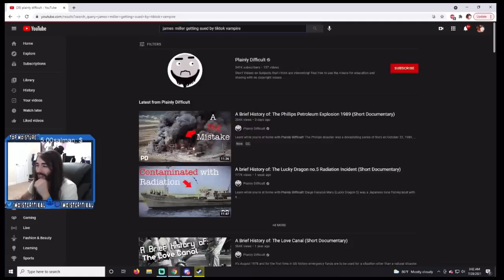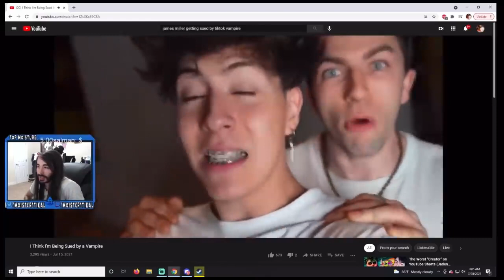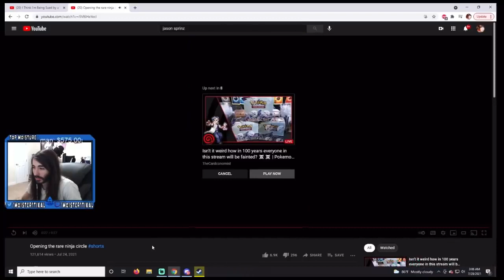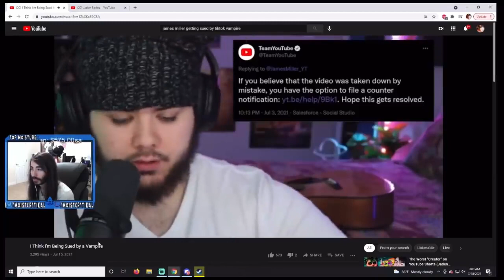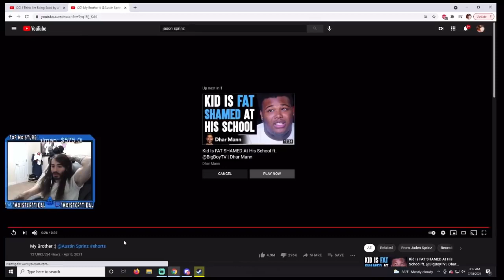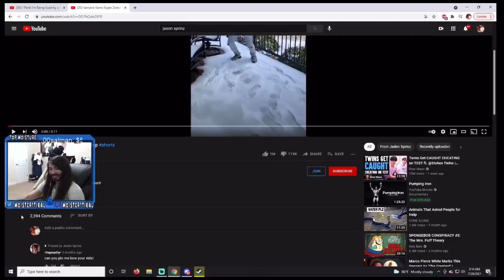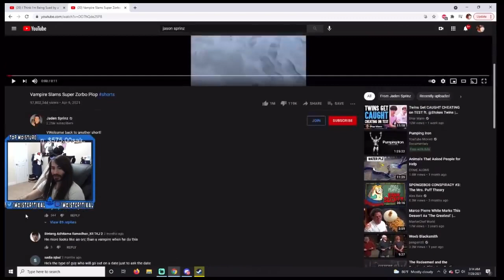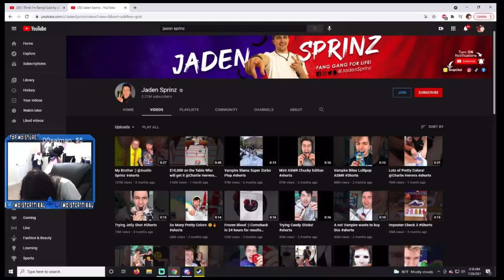MoistCr1tikal Reacts To I Think I’m Being Sued By A TikTok Vampire